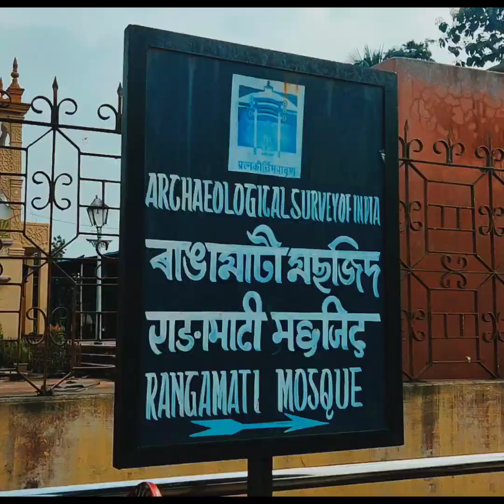অসমৰ ইতিহাসিক ধুবুৰী পানবাৰী মছজিদ।। Dhubri Panbari Masjid।। Historical Panbari Masjid of Assam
HistoricalMosjidOf Assam